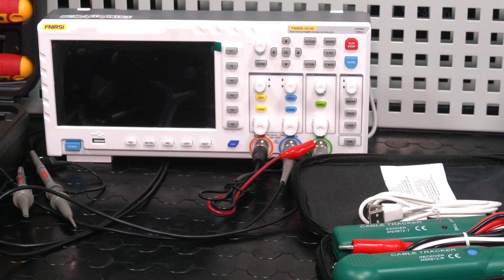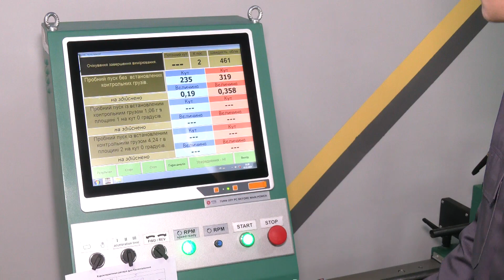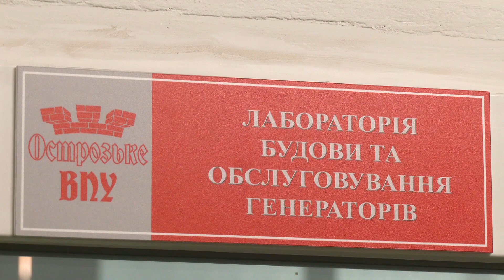Навчатимуть ремонтувати генератори: в училищі на Рівненщині відкрили нову лабораторію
На Рівненщині навчатимуть слюсарів, які зможуть ремонтувати та обслуговувати електрогенератори. На базі навчально-практичного центру Острозького вищого професійного училища відкрили лабораторію, оснащену усім необхідним для підготовки відповідних майстрів. Про нові можливості закладу профтехосвіти розкажуть наші журналісти.